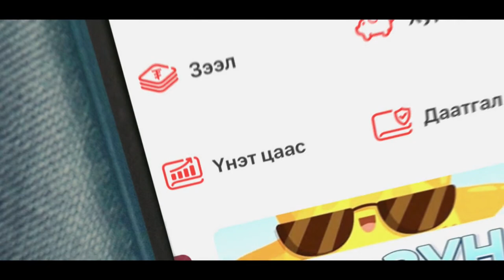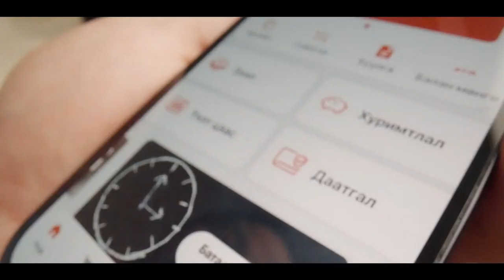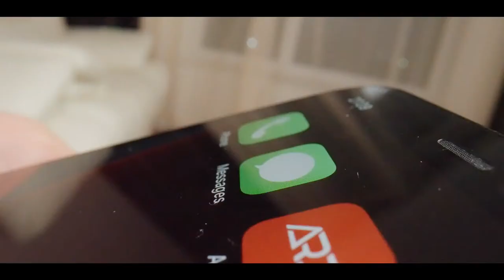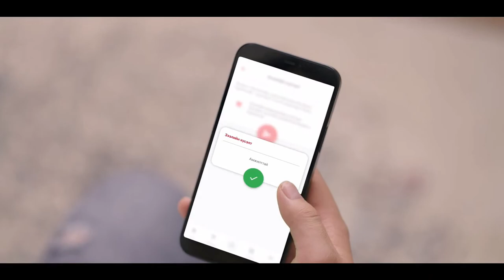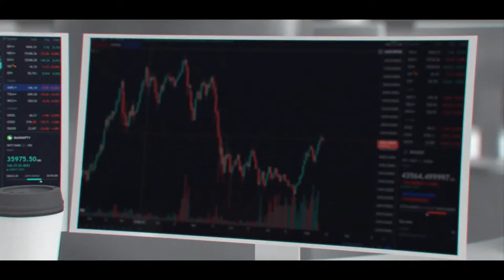Global Esport Games 2021 | DOTA 2 | TEAM MONGOLIA [ Lilgun ] VS TEAM GREAT BRITAIN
Caster - Groove

Special Thanks to - ARD FINANCIAL GROUP, TG Sports